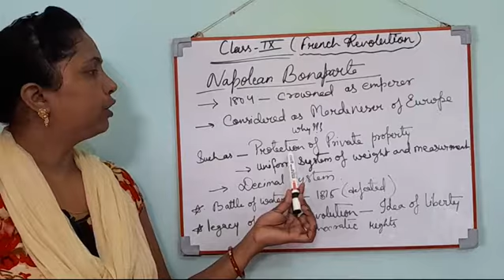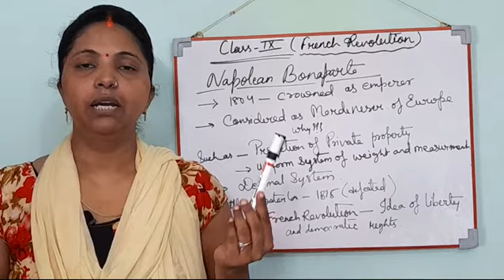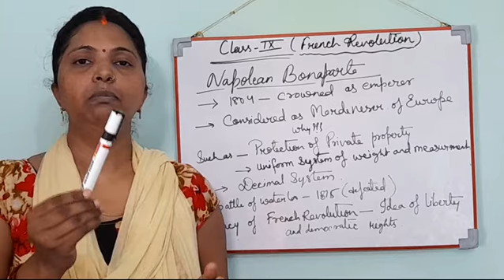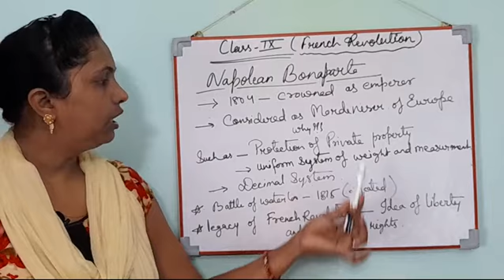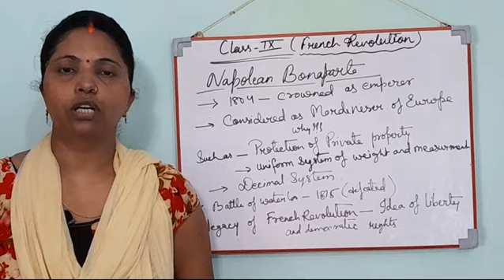CLASS 9 HISTORY CHAPTER 1(PART 11) | French Revolution | NCERT Class 9 SST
Nepolian Bonaparte (conclusion)